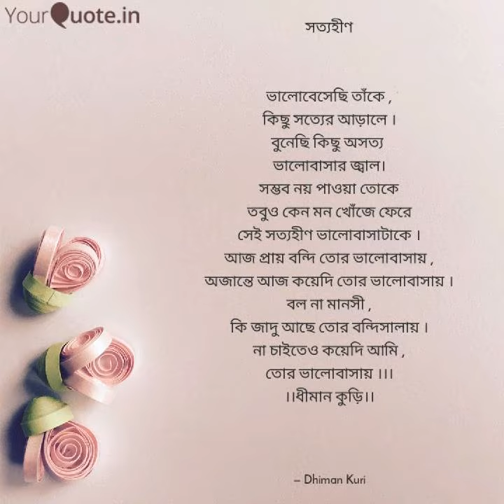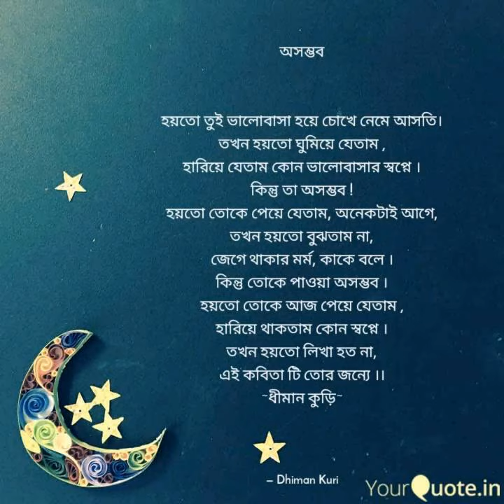কিছু কবিতা - ১ - ধীমান কুড়ি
আমার লিখা কিছু কবিতা আপনাদের জন্য ।
ভালো লাগলে শেয়ার করবেন ❤️
আপনারা কমেন্ট করে জানাবেন কি নিয়ে লিখা যায় , তো আমি আপনাদের চাহিদা অনুযায়ী লিখা নিয়ে আসবো ।